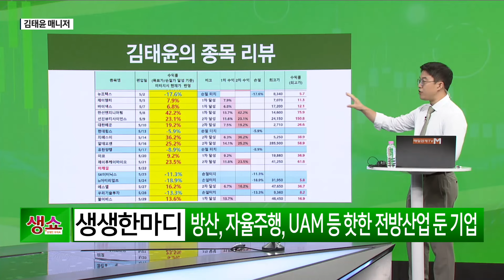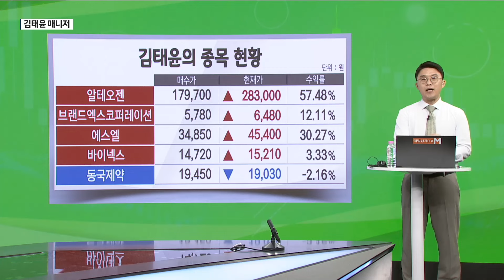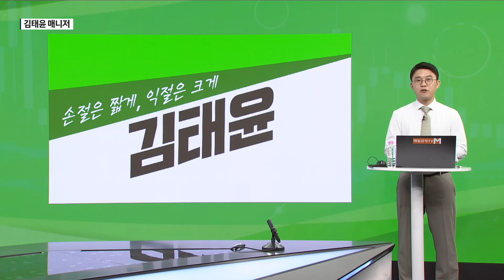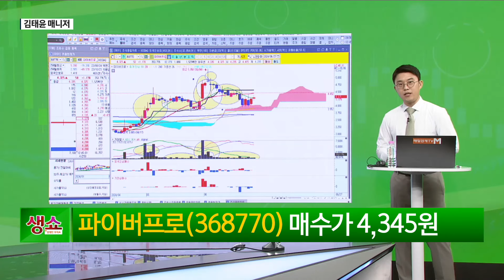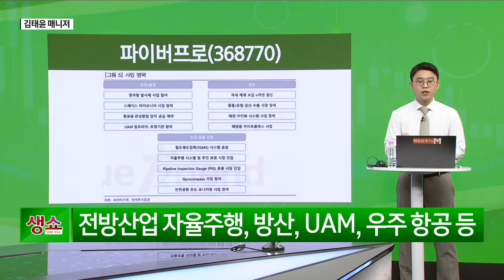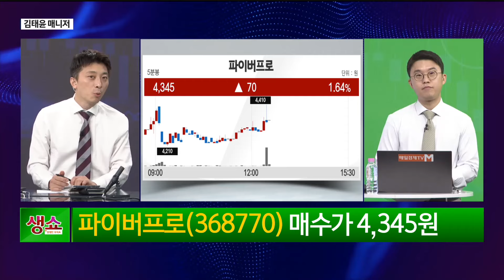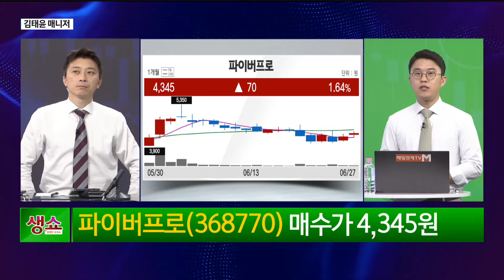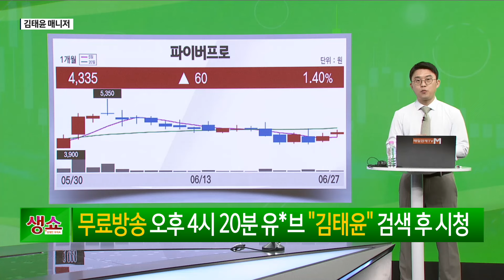[생쇼] 방산, 자율주행, UAM 등 핫한 전방산업 둔 기업 파이버프로 / 생쇼 김태윤 / 매일경제TV